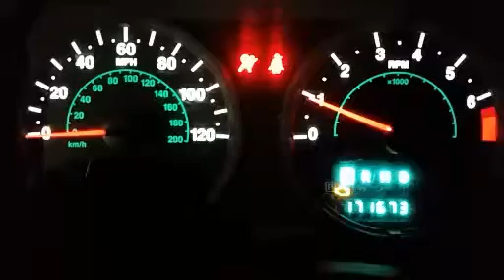April 11, 2019